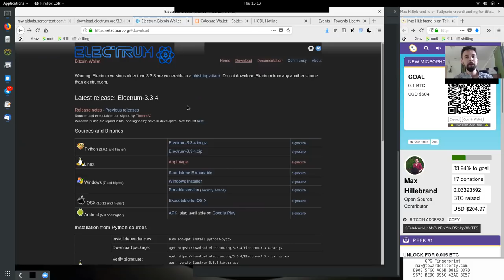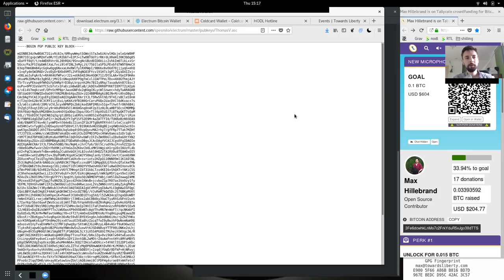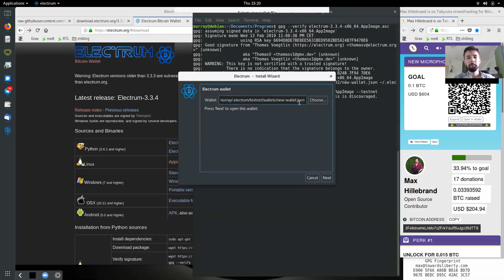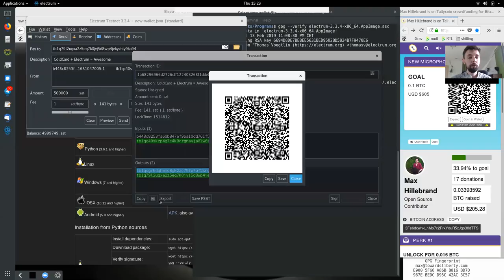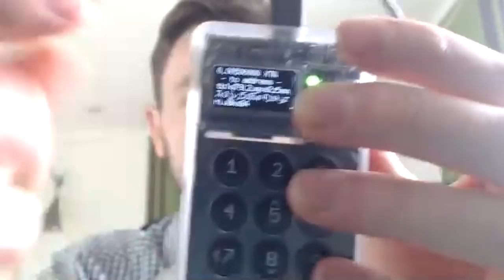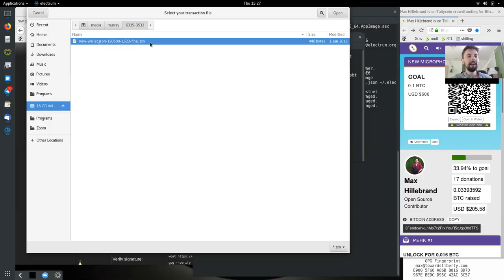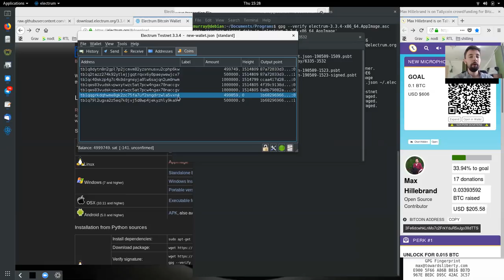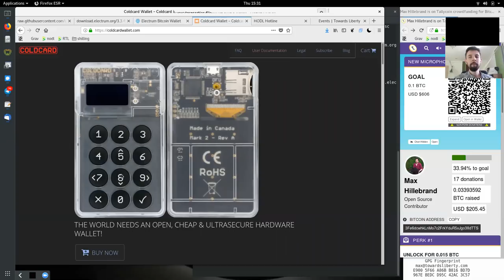How to use ColdCard with Electrum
What is the Coinkite Coldcard? It's a Bitcoin hardware wallet, so it signs transactions and can be used offline. BIP39 based, which means you can backup the secret words onto paper, and have lots of sub-accounts and unlimited independent payment addresses. It knows how to understand transactions, so you can see what you are approving. The first PSBT (BIP 174) native wallet which can be used completely offline for it's entire lifecycle.

Electrum is...
Safe, Your private keys are encrypted and never leave your computer.
Forgiving, Your funds can be recovered from a secret phrase.
Instant On,  Electrum is fast, because it uses servers that index the Bitcoin blockchain.
No Lock-In, You can export your private keys and use them in other Bitcoin clients.
No Downtimes, Electrum servers are decentralized and redundant. Your wallet is never down.
Proof Checking, Electrum Wallet verifies all the transactions in your history using SPV.
Cold Storage, Keep your private keys offline, and go online with a watching-only wallet.
Multisig, Split the permission to spend your coins between several wallets.
Add-ons, Electrum supports third-party plugins: Multisig services, Hardware wallets, etc.

If you have learned something valuable, donate a couple sats to Max as a thank you note: 3Fe6dcwhkLnMo7c2FrkYduR5xJgo38dTTS